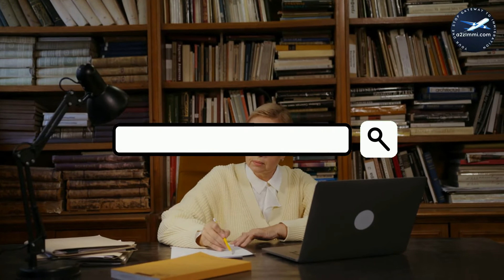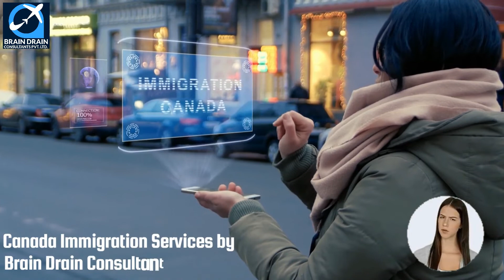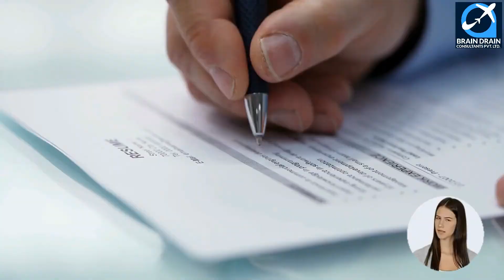Library And Public Archive Technicians OPTIONS FOR CANADA IMMIGRATION | STUDY, WORK & PR DETAILS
VIDEO DESCRIPTION: Library And Public Archive Technicians OPTIONS FOR CANADA IMMIGRATION | STUDY, WORK & PR DETAILS, video is for all the Library and public archive technicians, willing to migrate to Canada.

PROFILE DESCRIPTION: Library and public archive technicians library and public archive technicians assist users in accessing library or archive resources, assist in describing new acquisitions, participate in archive processing and storage, and conduct reference searches. They are employed by libraries and public archives.

Main topics covered in the video are as follows:
0:00:00 Introduction
0:02:11 What is the Profile Description of Library and public archive technicians for Canada Work Permit or PR?
0:03:10 What are the main job duties for Library and public archive technicians in Canada?
0:04:06 What are the education requirements to work as Library and public archive technicians in Canada?
0:05:04 What are the skills needed for Library and public archive technicians in Canada?
0:05:49 What are the License Requirements in Canada for working as Library and public archive technicians?
0:06:24 What is the retirement age for the job of Library and public archive technicians in Canada?
0:07:12 How many professionals work as Library and public archive technicians in Canada? Which province has the maximum count of Library and public archive technicians in Canada?
0:07:58 What is the Job openings for Library and public archive technicians in Canada. Which province has the maximum count of job openings for Library and public archive technicians in Canada?
0:08:53 What is the weekly wage rate for Library and public archive technicians in Canada?
0:10:03 What are the job titles used for Library and public archive technicians in Canada?
0:11:11 Which are the visa options to get Permanent residency or work visa for Library and public archive technicians?
0:11:33 Who is the best immigration consultant for filing Canadian Permanent residency, Work Visa or Study Visa?